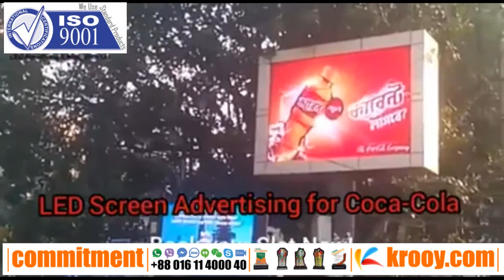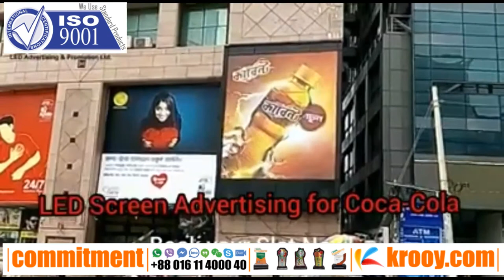Screen Rent | Overhead Projectors | Led Screen | Led Display | Led Display Board | Led Video Wall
Screen Rent | Overhead Projectors | Led Screen | Led Display | Led Display Board | Led Video Wall | Led Display Screen |

COMMITMENT